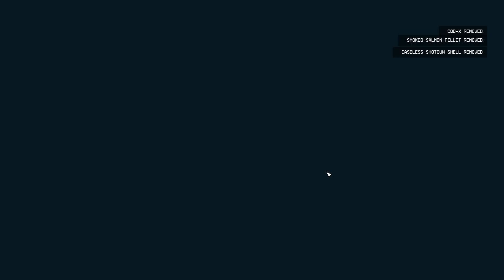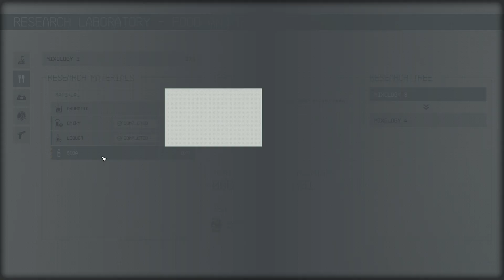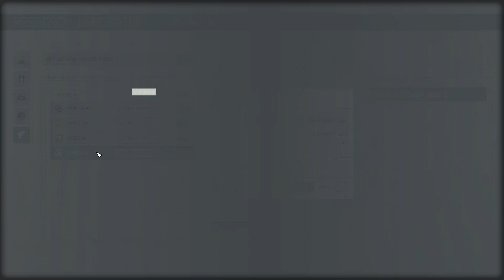Bennu St. James - Let's Play Starfield (Very Hard) #98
A resolution for Adella!
Negotiating for a grav drive from Bennu!
What might the situation be inside the Hope Tech factory building?!